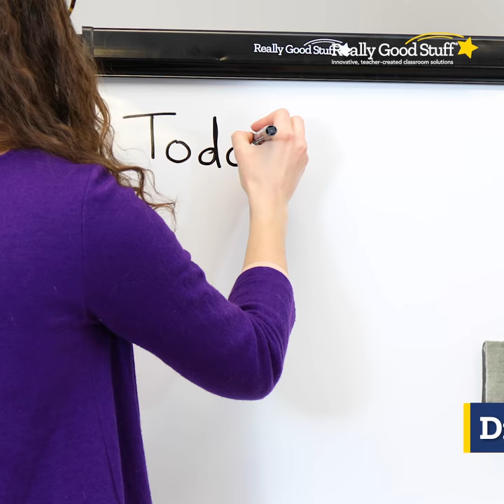Portable Magnetic Dry Erase Easel